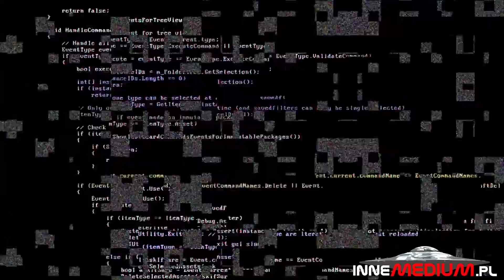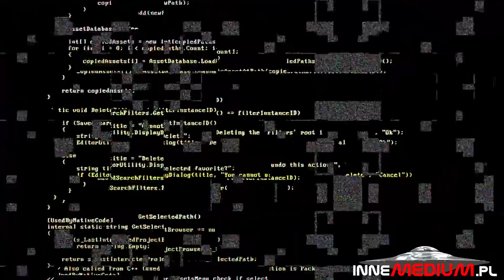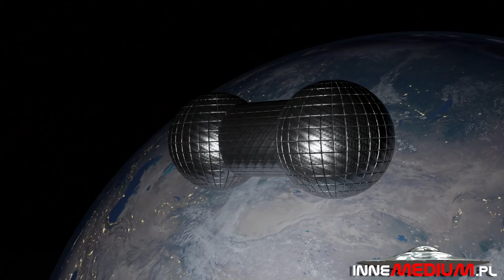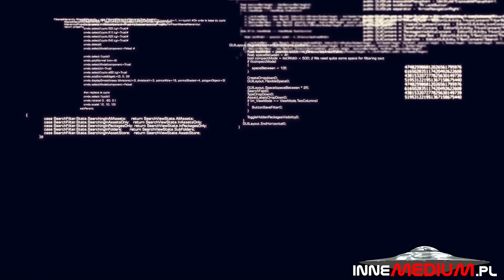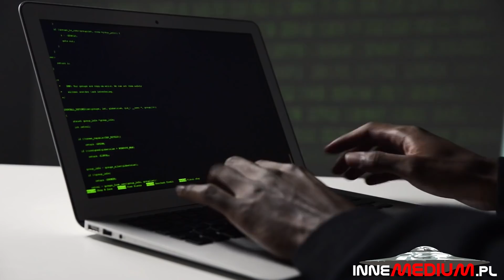Gary McKinnon, zhakował USA i odkrył tajną flotę kosmiczną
Gary McKinnon znany także pod pseudonimem Solo, to jeden z najsłynniejszych hakerów świata. Oskarżono go o popełnienie "największego włamania do wojskowych systemów komputerowych wszech czasów". Ofiarą McKinnona padło NASA, Armia Stanów Zjednoczonych, Amerykańska Marynarka Wojenna, Departament Obrony USA, Siły Powietrzne Stanów Zjednoczonych oraz jeden komputer należący do Pentagonu. To, co odkrył doprowadziło do tego, że w USA ciąży na nim wyrok 70 lat pozbawienia wolności, a amerykańskie władze, już kilkanaście lat próbują dokonać na nim ekstradycji.